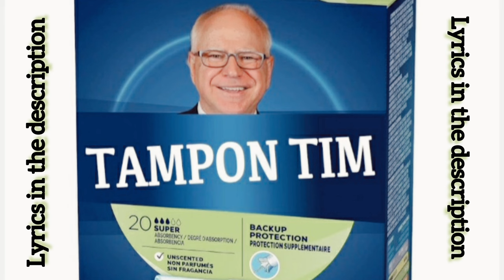Tampon Tim (A Tim Walz Song) AI generated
An AI generated song about the Minnesota Governor Tim Walz.

Written by Professional Nobody

Lyrics

Intro]
I just went to the men's bathroom and realized there was no tampon dispenser in there... this is a problem...who should we call? Hmm...

[Chorus]
(Tampon Tim) He has got you covered!
(Tampon Tim) He'll treat you just like his mother!
(Tampon Tim) He puts the men in menstruating!
(Tampon Tim) Don't keep these little boys waiting!

[Verse]
I went to the bathroom, at the local mall!
I went to sit down as I walked in the stall!
And then I got  pissed, not happy at all!
No tampon dispenser on the phucking wall!
What am I supposed to do if my penis bleeds!
A Tampon dispenser is surely what we need!
But there is one more thing I need to know!
How do I get this thing up my small penis hole?

[Bridge]
If you care about your son not having bloody balls!
Just call on the man (Tampon Tim Walz!)
If you're in the bathroom stall and there's no tampons at all, who you gonna call?
(Tampon Tim Walz!)

[Outro]
Tampons for every man!..never bleed from your wiener again! Hurray for Tampon Tim!

Props to whoever made the meme I used. I don't know who made it, but it was perfect for the song. I will not monetize this song for that purpose. Thanks!